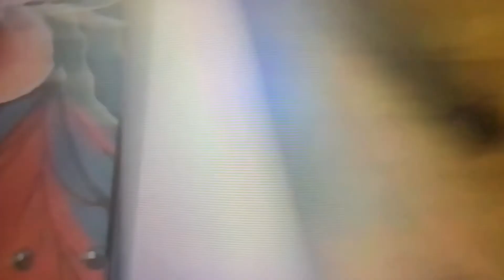Where Are We? What Are We Doing? How Long Is This Going To Take?